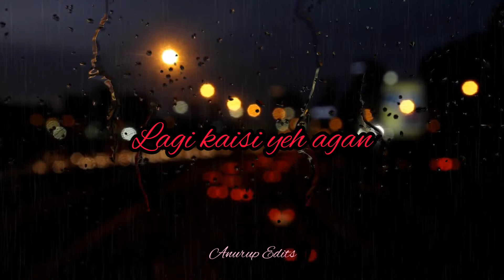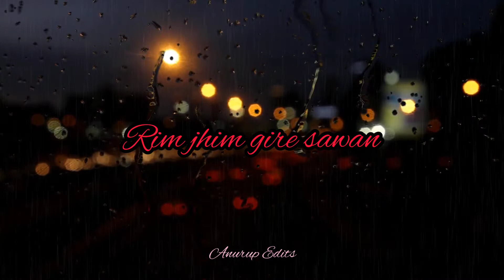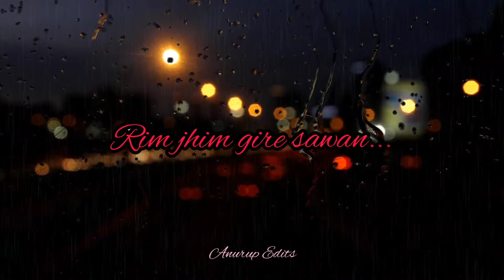Rim jhim gire sawan slow and reverb version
Lofi/chill beats 🎧

🌼 Listen to slow and reverb version of || Rim jhim gire sawan || lofi remake made by  Anurup Edits

Artist name: Anurup Edits 🧑‍🎤